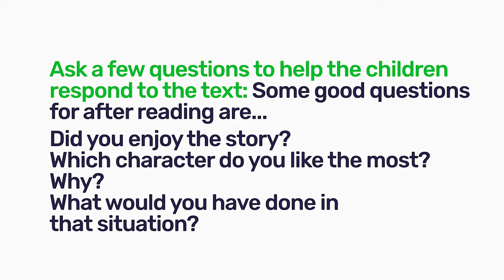52. Asking questions after Read Aloud